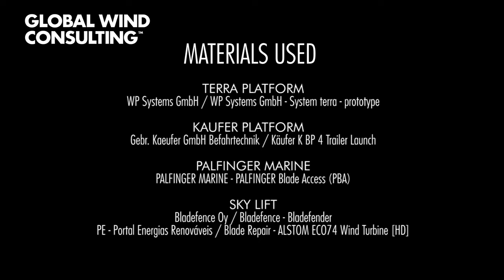GLOBAL WIND CONSULTING - ROTOR BLADE ACCESS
MATERIALS USED

TERRA PLATFORM
WP Systems GmbH / WP Systems GmbH - System terra - prototype

KAUFER PLATFORMA
Gebr. Kaeufer GmbH Befahrtechnik / Käufer K BP 4 Trailer Launch

PALFINGER MARINE
PALFINGER MARINE - PALFINGER Blade Access (PBA)

SKY LIFT
Bladefence Oy / Bladefence - Bladefender
PE - Portal Energias Renováveis / Blade Repair - ALSTOM ECO74 Wind Turbine [HD]

ACTSAFE
Roperockers Media / Roperocker: Industrial Climber on a Windturbine with a Actsafe.

asakenropeaccess / Asaken Rope Access - Actsafe Power Ascender - Wind Power

ROPE ACCESS
Global Wind Consulting